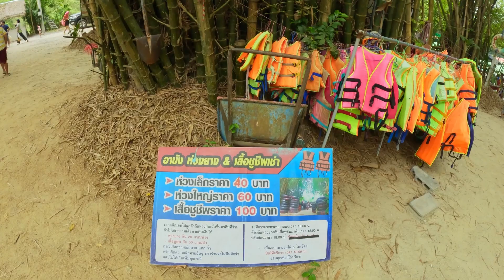Chang, Connecting People 🇹🇭